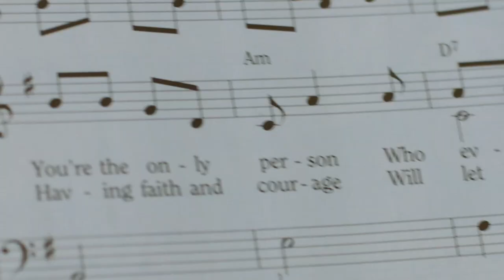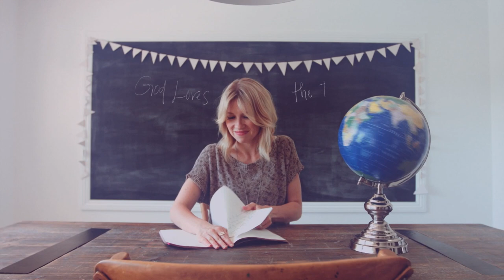Something Divine - Brooke White - Music Video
Brooke White sings “Something Divine” to remind us that we are all children of God who has given us talents and responsibilities. “Every star is different, and so is every child. Some are bright and happy, and some are meek and mild.”

But this is more than just a reminder that people are different. Our different strengths, talents, and gifts are God-given. They are an invitation for us to rise up to our potential and use them to bless lives: ours and others.

There’s something inside, the song reminds us. There’s something divine. We are children of a Father in Heaven who has a divine calling for each person. As we strive to be the best we can be, we are magnifying God’s plan and realizing the potential he has blessed us with.

“Stand with your face towards the sun and don’t give up until your work is done,” the song concludes. Let his light illuminate your path. Look to him for light and inspiration. “And in time, you’ll find something divine.”

Listen to an interview with Brooke White on the Mormon Channel